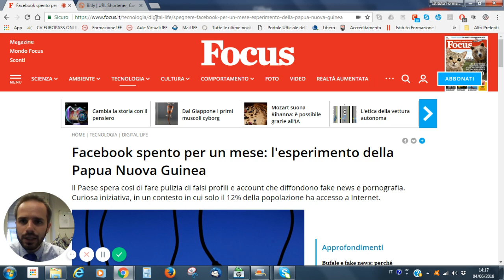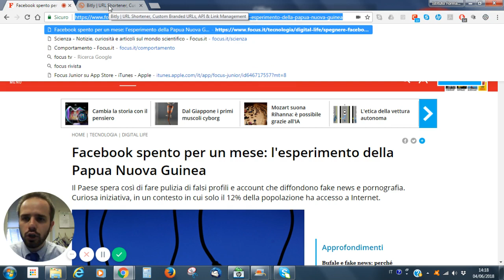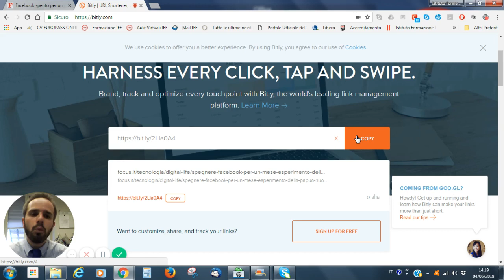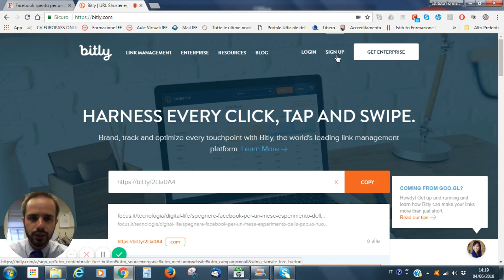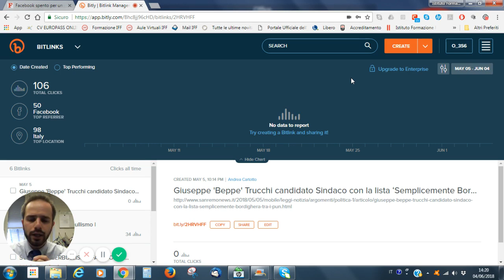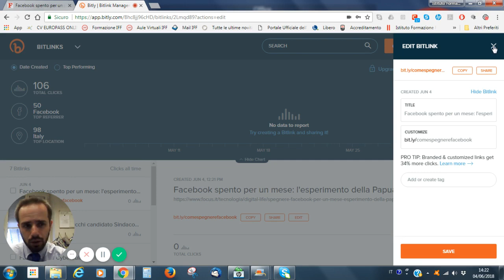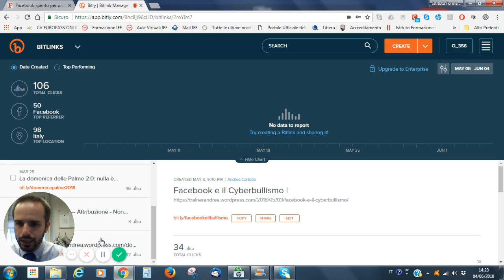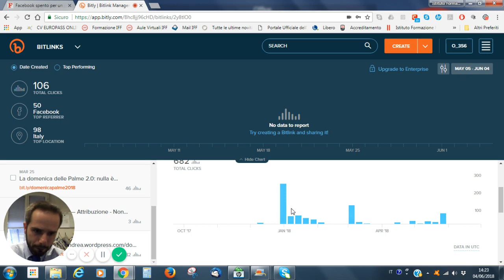Videocorso sull'uso di bit.ly per generare comodi e brevi links personali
Basta a indirizzi lunghi e complicati per identificare e condividere le pagine web di nostro interesse! Qui vi spiego come creare con facilità links brevi e personalizzati con bit.ly!